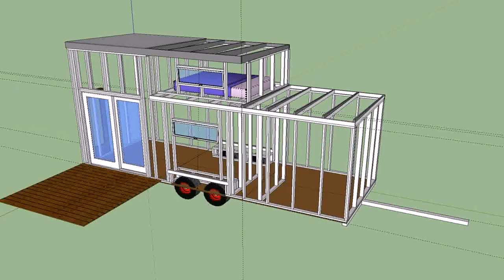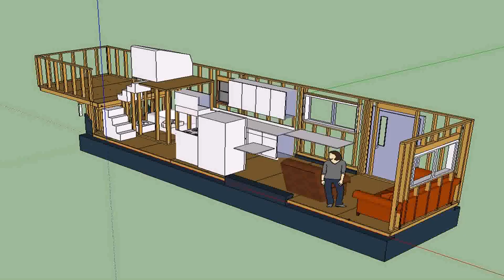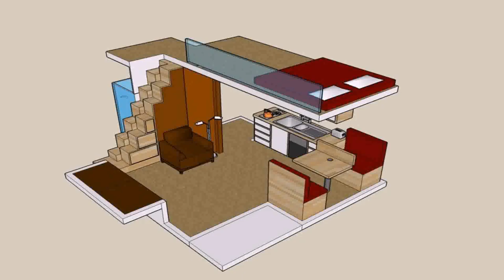Tiny House Plans On Wheels Free - Gif Maker DaddyGif.com (see description)